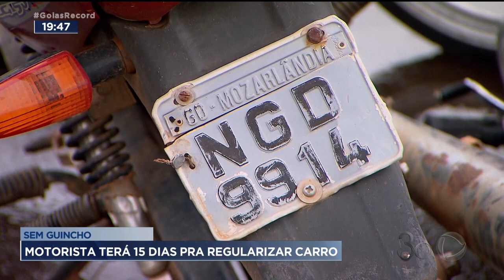SEM GUINCHO: MOTORISTA TERÁ 15 DIAS PRA REGULARIZAR CARRO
UMA MUDANÇA NO CÓDIGO  DE TRÂNSITO VAI LIVRAR MUITOS MOTORISTAS DE VOLTAR PRA CASA A PÉ AO SER PARADO COM DOCUMENTAÇÃO ATRASADA.